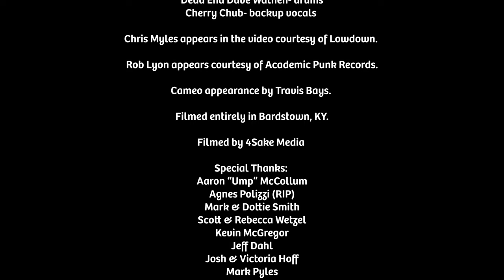Buckshot George - Burn Down the Trailer Park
Debut music video by Buckshot George. Words & music by Jeff Dahl. Used with permission. All footage was shot in Bardstown, Kentucky.